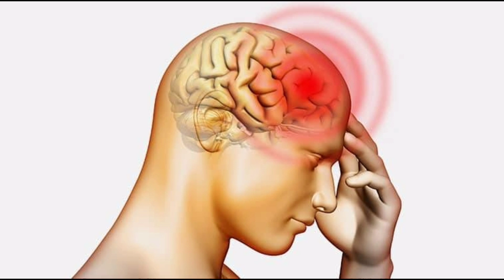लोग खुश नहीं हैं क्या कारण हैं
ganpati solar

लोग सोलर से क्यों खुश नही? | Why People are not happy with Solar? | Top 5 Reasons | Solar Problems

लोग सोलर क्यों नहीं लगाते है !! Why People are not Installing Solar Panels in India ? Top 5 Reasons

solar panel system 2023
solar problems
loomsolar
solar
panel
bestsolar panels
why not buy solar
solar panel output over a year
is solar worth it
how to get maximum solar
how to get maximum power from solar panel top 5 reason why people not buy solar
how to clean solar panels
solar panel maintenance
solar system problems
not happy with solar
best solar company
new home with solar
energy efficient homes
solar direction angle
solar problems and solutions
why
solar
install
solar energy
solar system
solar panel
renewable energy
ac module
ac solar
loom solar
saste solar
6000 me solar
best solar
top 5 Solar In India
top 10 Solar Panel Indian
Indian solar
India ke 5 solar

best solar  panel in market
best solar system in market
top 10 solar brands
top 5 solar brands
top solar company in India
top solar panel companies
solar panel requirement for home
ghr ke liye kitne solar panel
solar panel ki warrenty
kya solar sahi hai
which brand is best for solar

problem solarproblems solar solarpanel panel solar-panel#saururja#loomsolar#bestsolar#india#rajastan#udaipurest solar panel in market